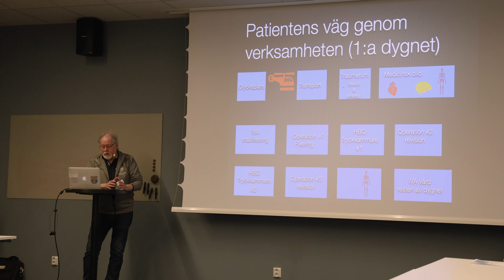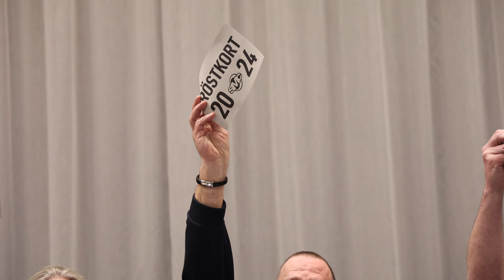SMC årsmöte 2024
SMC sammanfattar årsmötet 2024 och riktar ett stort tack till alla som deltog under helgen. Vi gratulerar återigen vår nya ordförande, Mats Johansson, och tar tillfället i akt att fråga honom om hans visioner för SMC:s framtid.